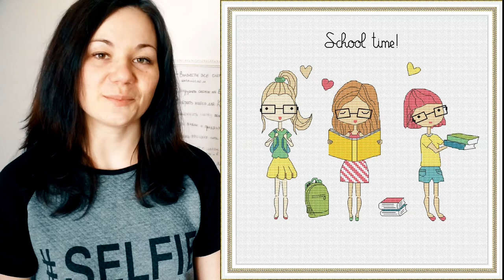Приглашаю в СП "Такие девочки" / Вышивка крестом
Совместный первоотшив «ТАКИЕ ДЕВОЧКИ»

СРОК ПРОВЕДЕНИЯ: с 13 марта по 30 апреля
Рабочие хэштеги:
БОЛЕЕ ПОДРОБНО ПРАВИЛА И ОТВЕТЫ НА ПОПУЛЯРНЫЕ ВОПРОСЫ МОЖНО ПРОЧИТАТЬ

Магазин на Etsy